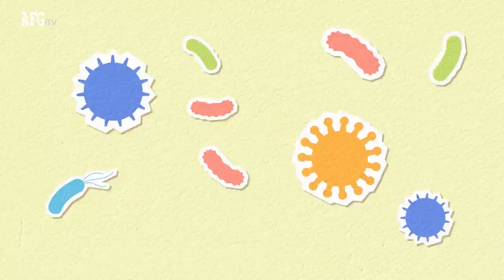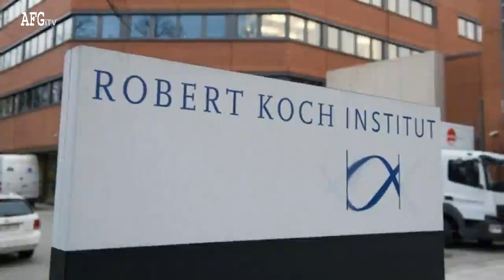مهمترین خبر آلمان: بلاخره آلمان به حالت عادی برمیگردد